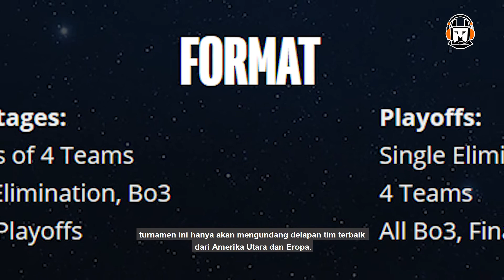IEM : Global Challenge announce LAN Tournament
Setelah hampir satu tahun kita melawan pandemi yang membuat banyak sekali event esports diadakan secara online. Intel memberanikan diri untuk menyatakan bahwa event mereka yang diadakan pada akhir tahun 2020 ini secara offline atau LAN.

Mau liat serunya MATCH BUBU Esports Tournament? Here are the links, Game Changers!
LIVE PUBGM BUBU Esports Tournament | Special Wave Qualifier

B.E.S.T 2019 Grand Final Day 1 - BUBU Esports Tournament 2019

B.E.S.T 2019 Grand Final Day 2 - BUBU Esports Tournament 2019